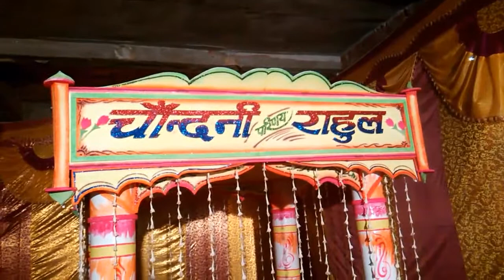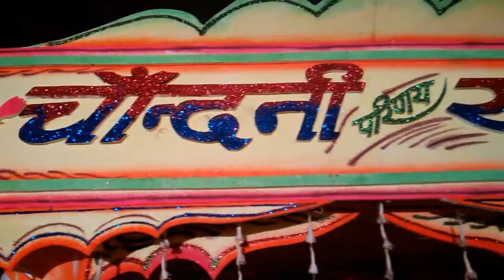mandap ashok arts 9386953003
Made by me using thermocol